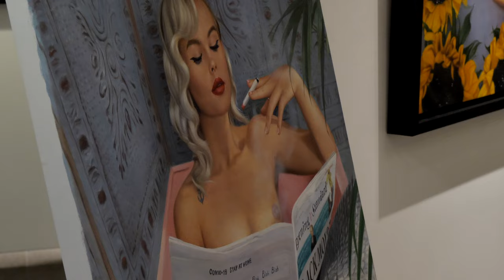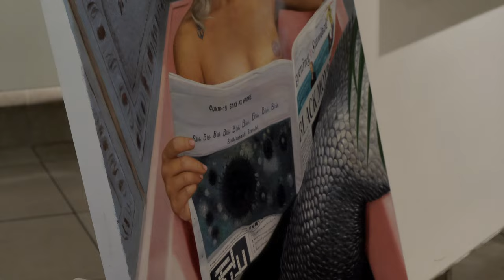Mila Alexander 'Awakening'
This collection of paintings was inspired by profound change, connection to the universe, nature and the moments of peace and stillness. I depicted my muses in a lots of paintings in a meditative state, peaceful and serene in order to portray the state of the world that we had experienced earlier in spring. Where we all had to take a step back and just be with our self. For this exhibition I wanted to introduce the elements of nature to my paintings, something that I had never done before in my art. The title of the exhibition ‘Awakening’  is the description of our current time, where we are trying to get back to our normality after long sleep.

I feel like the world is in need of magic right now so I’ve tried to add a little bit of magic to my work for this collection, I hope it’s visible in every piece.